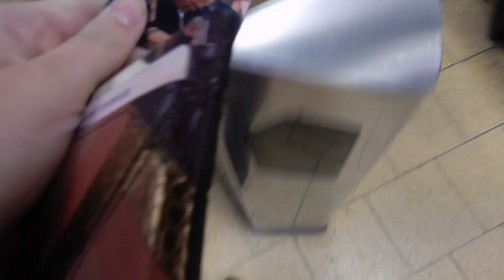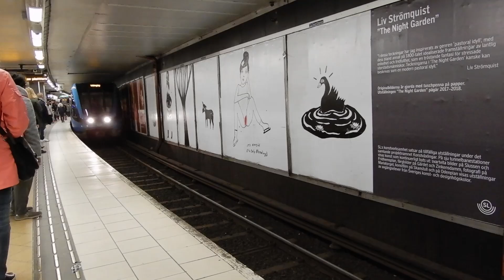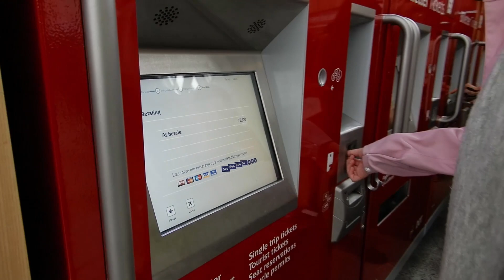På äventyr med Felicia Aveklew | Vlogg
Vi åker på äventyr! Jag och min vän Felicia Aveklew åker till köpenhamn tillsammans för att hon ska sminka på ett event, häng med!